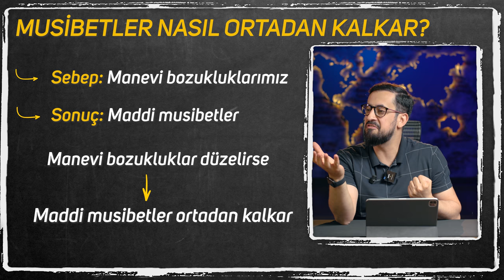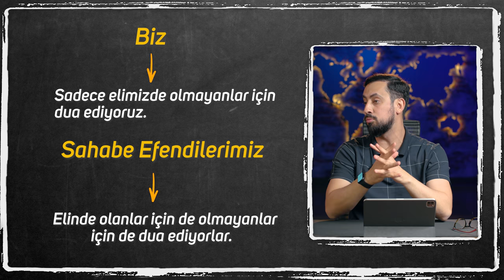Rızkın Kesiliyor Çünkü Yanlış Dua Ediyorsun - Yağmur Duası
Maddi sıkıntılarımızın asıl sebebi nedir?
Dua ederken nelere dikkat etmeliyiz?
Dua'nın asıl amacı nedir?
İyi Seyirler…

00:00 Giriş
02:01 Neden Dua Edemiyoruz?
03:06 Dua Araç Değil Amaçtır.
07:52 Bizler Sonsuz Aciziz.
09:00 Dua İçin Yaratıldığımız Nerden Belli?
15:22 Duadaki Sır.
16:46 Risale-i Nur Bölümü.
28:20 Allah'ın Bizden Razı Olduğunu Nasıl Anlarız?

Emirdağ Lahikası -1

Bana hizmet eden küçücük bir Risale-i Nur talebesinin çoklar namına sorduğu sualine cevaptır.
Sual: Üstadım, yağmur duası ve namazın neticesi görünmedi, fâidesiz kaldı. İki üç defa bulut toplandı, yağmur vermeden dağıldı. Neden?
Elcevap: Yağmursuzluk, bu çeşit dua ve namazın vaktidir, illeti ve hikmeti değil. Nasıl ki güneş ve ayın tutulması zamanında küsuf ve husuf namazı kılınır ve güneşin gurubuyla akşam namazı kılınır; öyle de, yağmursuzluk, kuraklık, yağmur namazının ve duasının vaktidir. İbadet ve duanın sebebi ve neticesi emir ve rıza-i İlâhîdir, fâidesi uhrevîdir. Eğer namazdan, ibadetten dünyevî maksatlar niyet edilse, yalnız onlar için yapılsa, o namaz battal olur. Meselâ, akşam namazı güneşin batmaması için ve husuf namazı ayın açılması için kılınmaz. Öyle de, bu nevi ibadet, yağmuru getirmek için kılınsa yanlış olur. Yağmuru vermek Cenâb-ı Hakkın vazifesidir. Biz vazifemizi yaptık; Onun vazifesine karışmayız.
Gerçi yağmur namazının zahir neticesi yağmurun gelmesidir; fakat asıl hakikî, en menfaatli neticesi ve en güzel ve tatlı meyvesi şudur ki: Herkes o vaziyetle anlar ki, onun tayınını veren babası, hanesi, dükkânı değil; belki onun tayınını ve yemeğini veren, koca bulutları sünger gibi ve zemin yüzünü bir tarla gibi tasarrufunda bulunduran bir Zât, onu besliyor, rızkını veriyor. Hattâ en küçücük bir çocuk da, daima aç olduğu vakit validesine yalvarmaya alışmışken, o yağmur duasında, küçücük fikrinde büyük ve geniş bu mânâyı anlar ki: Bu dünyayı bir hane gibi idare eden bir Zât, hem beni, hem bu çocukları, hem validelerimizi besliyor, rızıklarını veriyor. O vermese, başkalarının fâidesi olmaz. Öyleyse Ona yalvarmalıyız der, tam imanlı bir çocuk olur.

Rızık
Nimet
Yemek
Dua